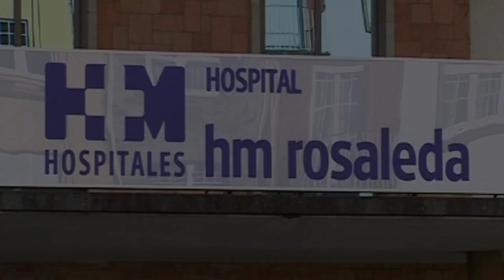Falando de Saúde: Cómo volver a entrenar al aire libre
María Almodóvar comenta con el doctor Adrián  Gallego, traumatólogo de HM Rosaleda, y el preparador físico André García cómo volver a la práctica del deporte al aire libre después del confinamiento y qué ejercicios podemos hacer para empezar de forma sana.